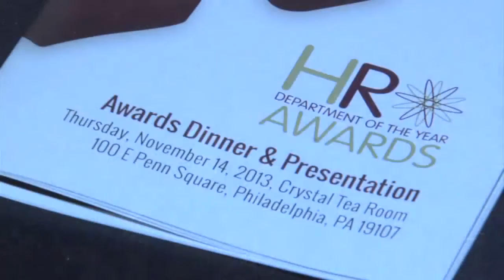CentraState Healthcare System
HR Department of the Year Awards - CentraState Healthcare System

Want to know why 90% of the NJ, NY, DE and PA companies I work with on their HR staffing needs either re-hire my firm or refer us? Please contact the RosenGroup